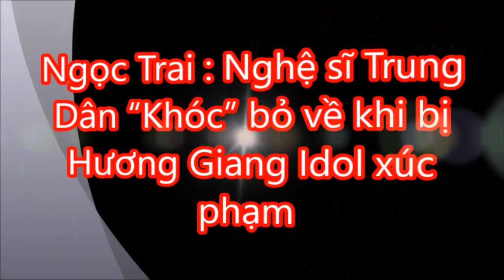Ngọc Trai : Nghệ sĩ Trung Dân “Khóc” bỏ về khi bị Hương Giang Idol xúc phạm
Ngọc Trai : Nghệ sĩ Trung Dân “Khóc” bỏ về khi bị Hương Giang Idol xúc phạm. Tin Mới Người Nổi Tiếng. Là Kênh quy tụ thông tin mới  trong và ngoài nước. Xin hãy bấm nút "Đăng ký" để không bỏ lỡ qua những Video hấp dẫn nhất trên kênh của chúng tôi.